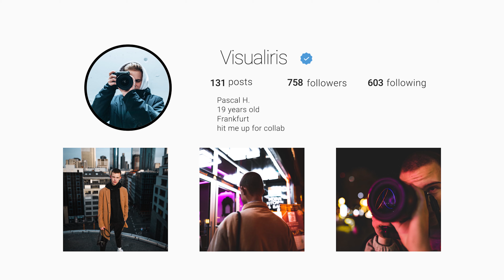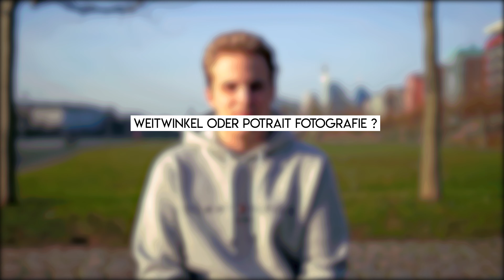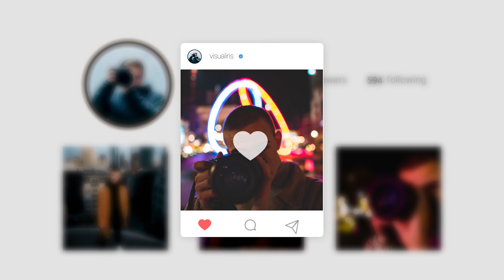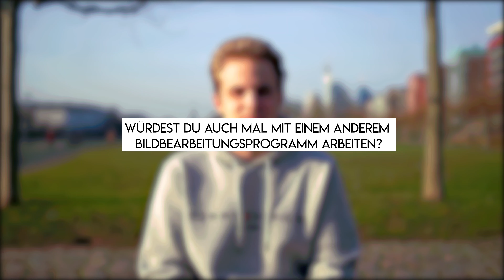This is @Visualiris | Video by This is Lennard 4K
Schaut bei den Jungs vorbei:

Im Video zusehen:
(Pascal)

Kamera:
Haupt Kamera: Sony A7III
Zweite Kamera: Lumix G70
Action Cam: Gopro Hero 4 Silver
Drohne: DJI Mavic Air

Sony Objektive:
28-70 F3.5-5-6 (Kit)

canon Objektive mit Adapter für beide Kameras:
Canon75-300mm F4.5-5.6
Adapter K&F Koncept EOS – M4/3